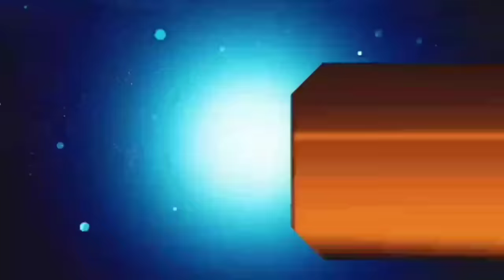आज 26 अगस्त 2024 झारखंड की ताजा खबर ।। Today Jharkhand News, Jharkhand Breaking News Hemant Soren